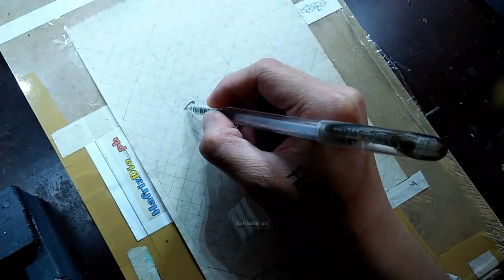Lolong GMA Art, Jean Garcia as Dona drawing | Using Oil pastels Guhit Obra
Lolong GMA Art, Jean Garcia as Dona | Using Oil pastels Guhit Obra
Sana gustuhan nyo po guhit mga idol😊👍
From Philippines at Mindanao
[Copy/Paste]

If you use track in your YouTube video, you can copy/paste this to your description:

Track: Noche
by TELL YOUR STORY music by ikson™